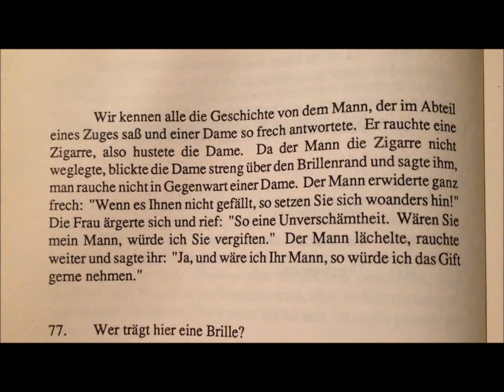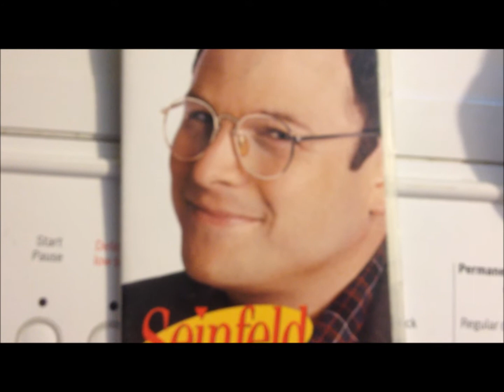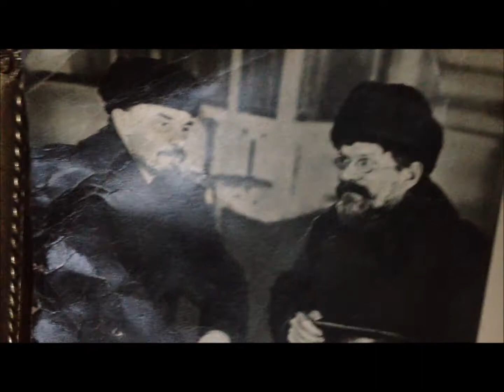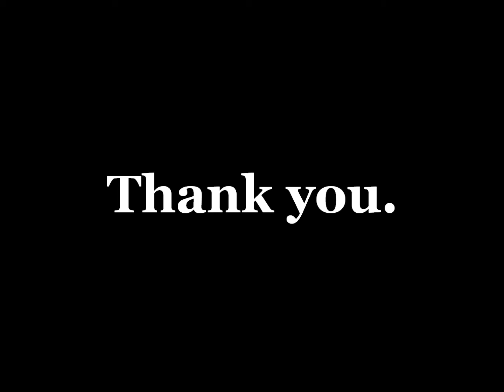Dire Dire Düsseldorf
I skipped school to go to Cedar Point; my dad told me that I damaged the integrity of our family.

Everything was recorded on my ipod or stolen from the Anti Hero "Fucktards" video.